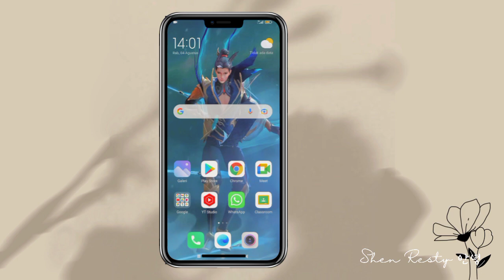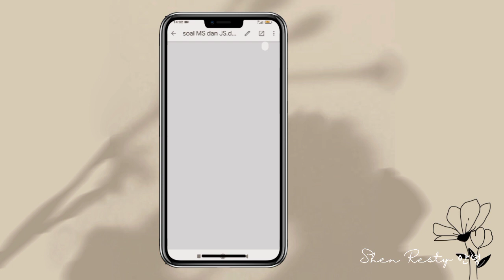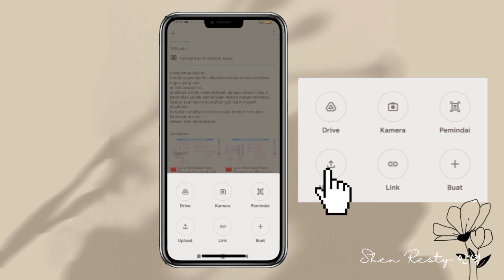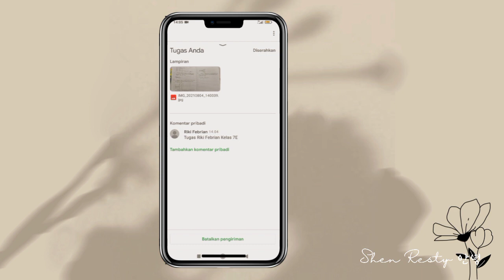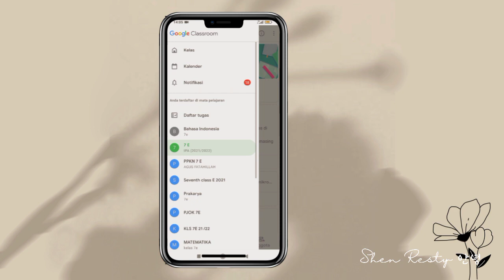Cara Mengirimkan Foto/File di Google Classroom 📝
H e l l o 안녕 🌼
Don't forget "watch in HD"

Happy watching  감사합니다 🌼

cara mengirim tugas di google classroom
cara mengirim tugas di google classroom di hp
cara mengirim tugas di google classroom yang tidak bisa terkirim